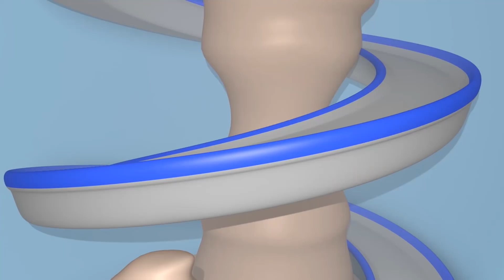Supernáklaďák Karel ve Městě Aut 🚚 ⍟ Záchranářské vznášedlo - Dětské animáky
Stáhněte si aplikaci Kids Flix a sledujte svá oblíbená videa bez reklam!
iOS: smarturl.it/KidsFlix_iOS
Android: smarturl.it/KidsFlix_Android

Stáhněte si aplikaci Carl Underwater!

Super náklaďák Karel je animák pro děti z prostředí staveniště. Transformák Karel je neuvěřitelný náklaďák, protože se dokáže přeměnit v jakýkoliv dopravní prostředek: hasičské auto, policejní auto, sanitku, popelářské auto, autobus, jakýkoliv náklaďák ze stavby - buldozer, traktor, bagr, monster truck... vlastně v jakýkoliv dopravní prostředek včetně vlaku! Tento animák pro děti o náklaďácích a autech je skvělý pro všechny kluky a holky, které baví auta!